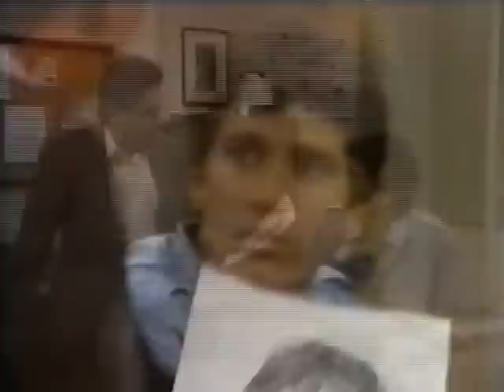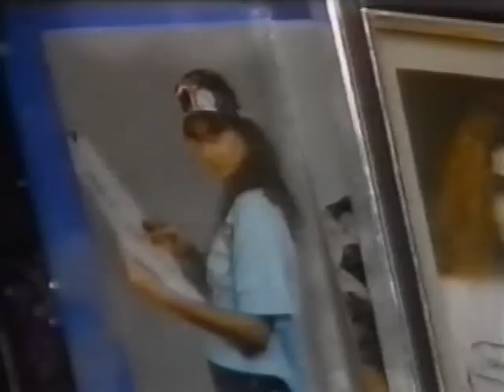Самая красивая / Bellisima 1991 Серия 6